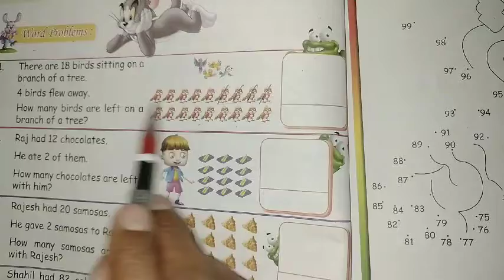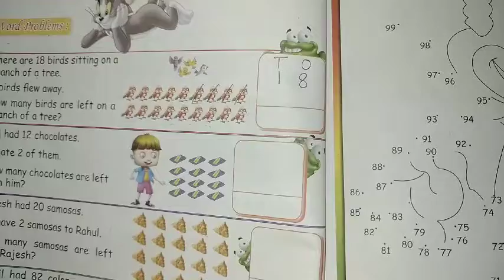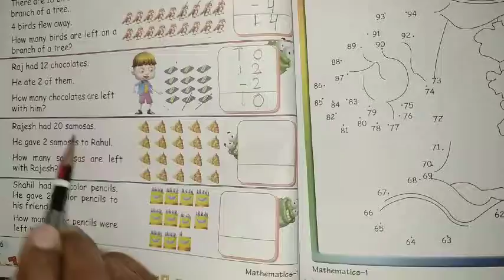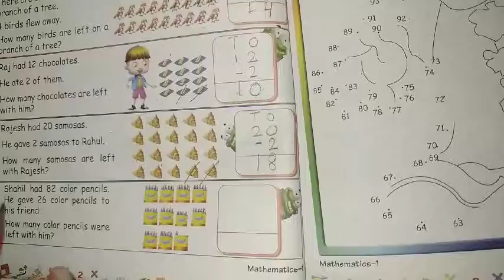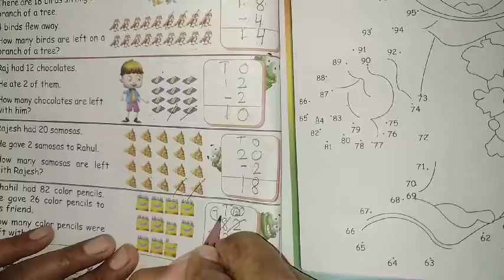maths | class-i | word problem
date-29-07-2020